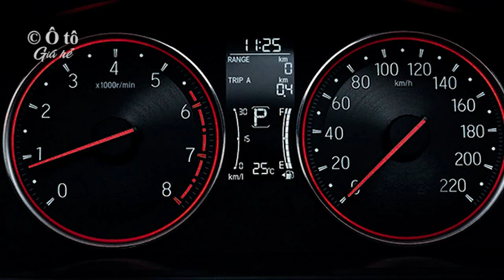Nên mua Hyundai Accent hay Honda City - Bài phân tích rất hay cho những người đang lựa chọn xe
💖► Clip name: ✔️Nên mua Hyundai Accent hay Honda City - Bài phân tích rất hay cho những người đang lựa chọn xe | Kênh Ô tô giá rẻ